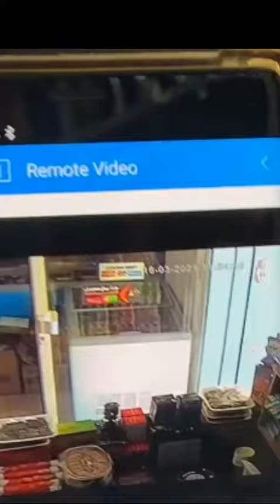ضبط متسولة تسرق تبرعات في الطيبة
‏فيديو من Yaser Khaled